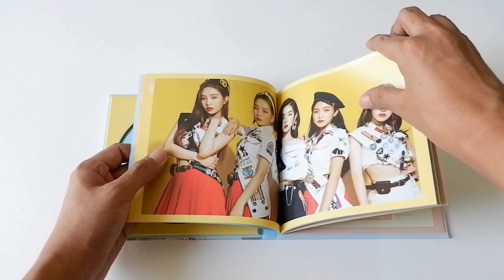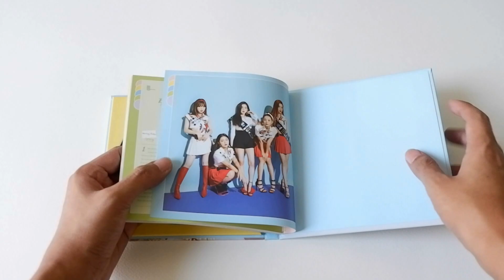Unboxing : 2nd Summer Mini Album Summer Magic (อัลบั้มเปล่า) - Red Velvet 레드벨벳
- วิดีโอนี้ถูกปิดเสียงไว้นะครับ

Tracks on the CD :
1. Power Up
2. 한 여름의 크리스마스 (With You)
3. Mr. E
4. Mosquito
5. Hit That Drum
6. Blue Lemonade
Bonus Track: Bad Boy (English Ver.)